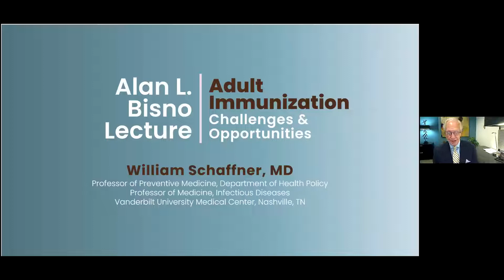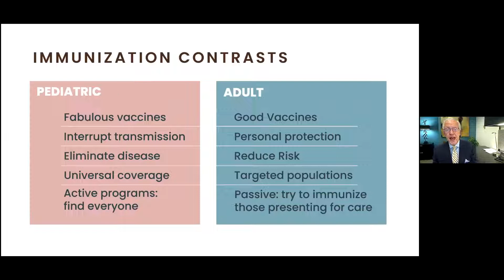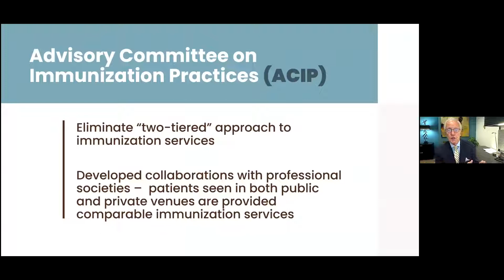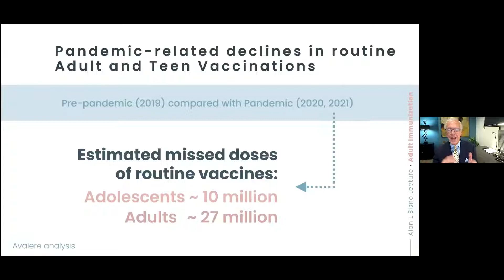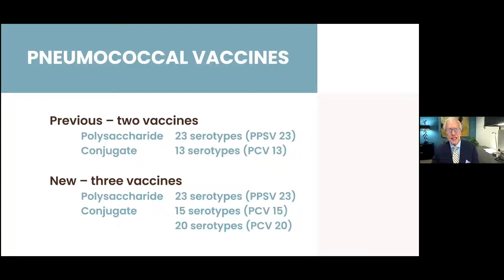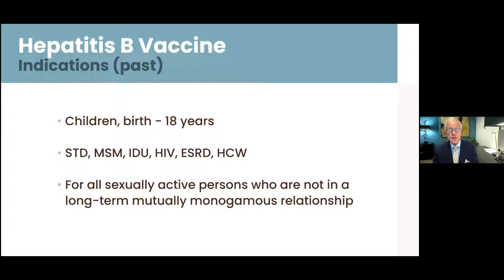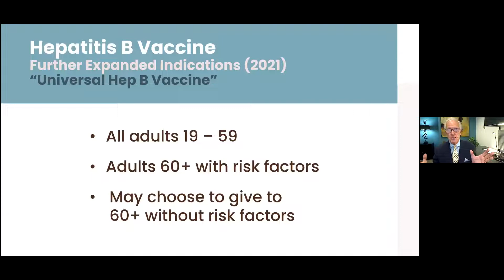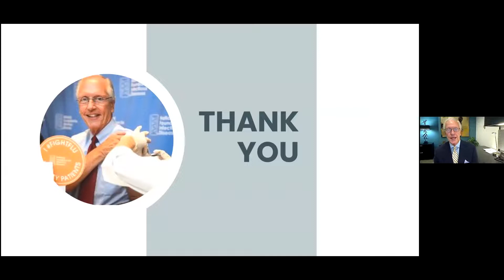Grand Rounds 2022.02.23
Dr. Alan L. Bisno Endowed Memorial Featured Speaker Series in Infectious Diseases - “Adult Immunization: Challenges And Opportunities” by Dr. William Schaffner Professor of Preventive Medicine and Infectious Disease
at Vanderbilt University Medical Center.